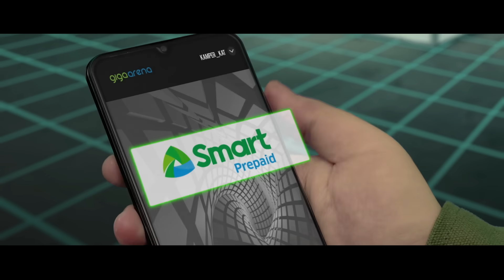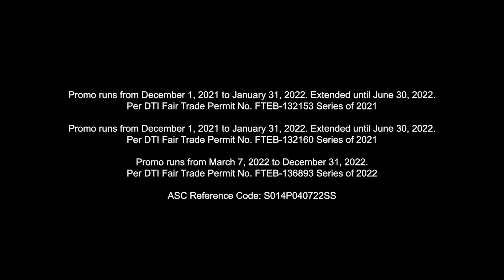Your Training Ground To Greatness: Smart Giga Arena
Atten-shun! It's time you entered your training ground to greatness, the SmartGigaArena!

Hone your skills in over a hundred daily, weekly, monthly tournaments in top mobile games, and a chance to win real cash prizes. ⚔️ 🏆